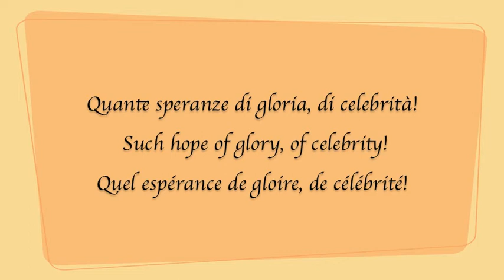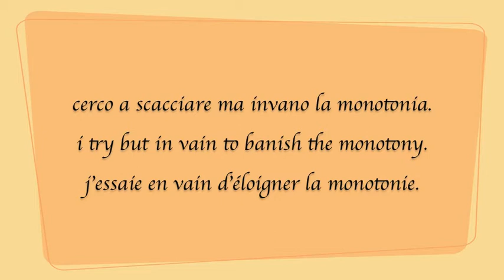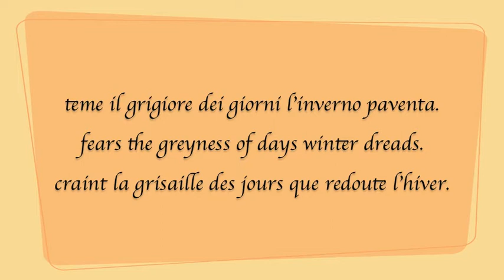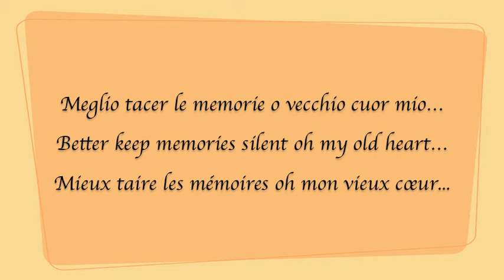Addio sogni di gloria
My version of one of the most beautiful and powerful songs ever... Hope you like.